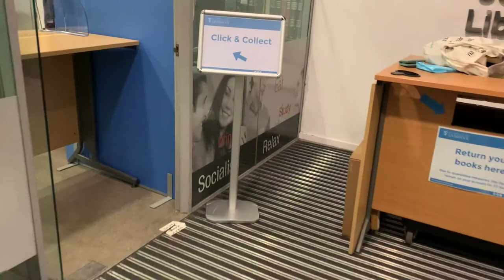João Lopes Peixoto dos Santos - Comms & media